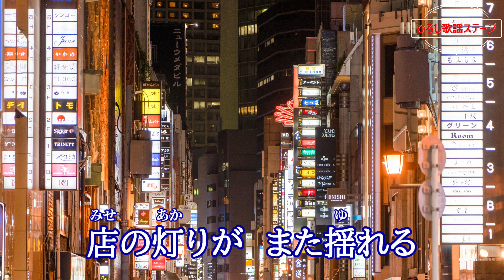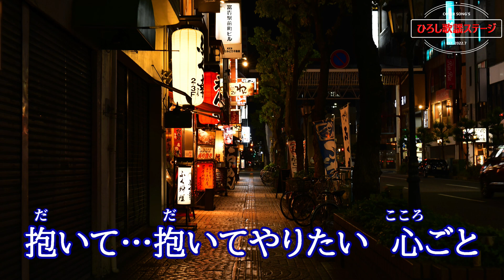岩出和也「恋灯り」coverひろし 2023年4月5日発売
作詞：麻こよみ、作曲：弦哲也、編曲：南郷達也、歌唱：♭１キー
00:19　1番「左手指輪の」
01:42　2番「過去のことなど」
02:53　3番「好きだとひと言」